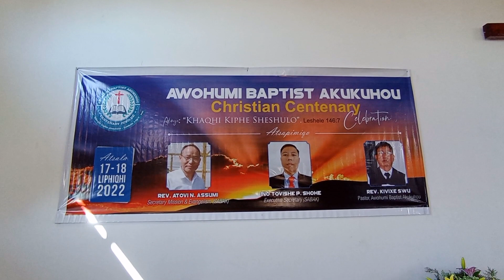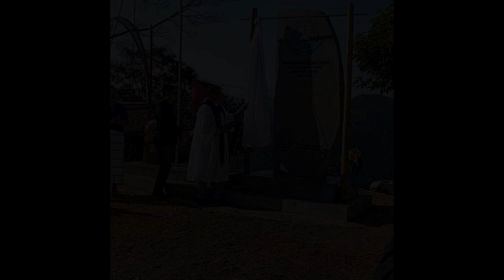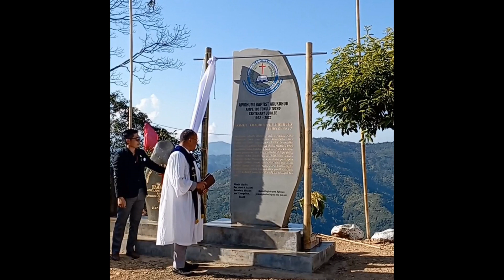100 years Jubilee of Awohumi Baptist Church|1922-2022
The Awohumi Baptist Church celebrated its 100 years Jubilee from 17th -18th December 2022 under the theme "Proclaim freedom".

Thank you for the Drone footage.